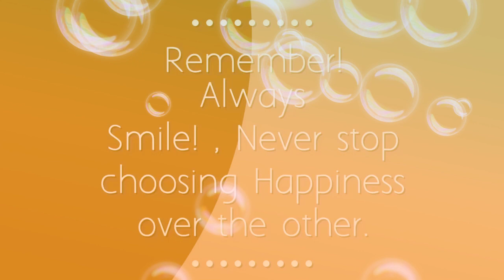ATLANTA HAWKS - ReklamHawks in the House!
Remember!
Smile ☺️, Never stop choosing Happiness over the other.

Joined Dec 20, 2015|Vlogging 2019